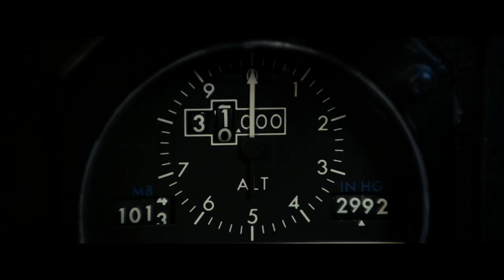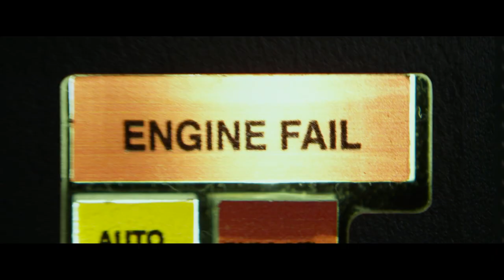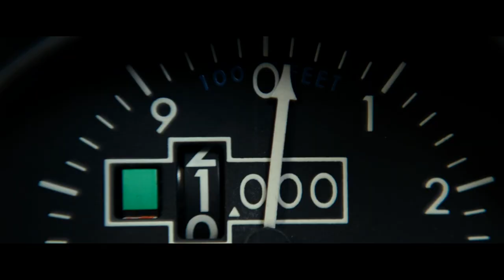Flight - Officiele trailer // Bande-annonce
VANAF 30 JANUARI 2013 IN ALLE ZALEN // AU CINEMA LE 30 JANVIER 2013